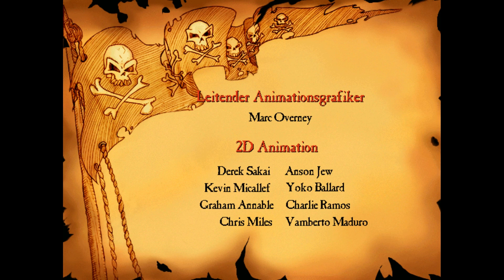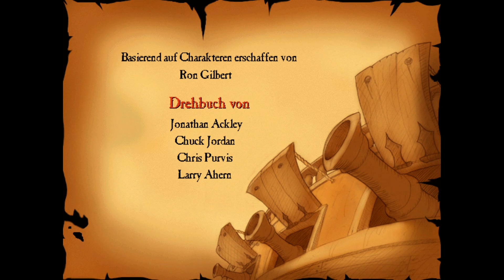Let's Play Monkey Island 3 - Folge 01 - und es geht los - Fuchurs Let's Plays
Monkey Island 3:
Der dritte Teil der Monkey Island Reihe ist der erste OHNE Ron Gilbert und zählt eigentlich nicht zum Canon von MI. Dennoch konnte er eine Fanbase aufbauen auch wenn er vom original in vielen Punkt sich unterscheidet. Es macht dennoch Spaß!